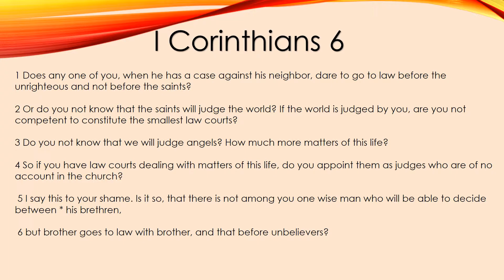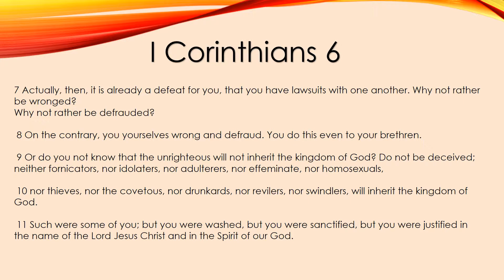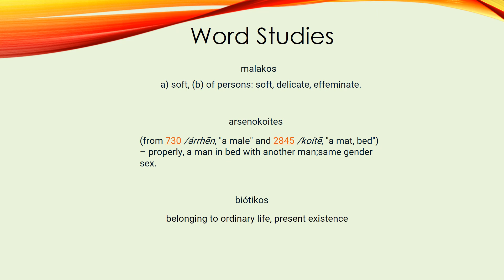I Corinthians 6:1-11 Sexual Immorality/ Taking One Another to Court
Paul tells the Corinthians they should not take one another to court for trivial matters which can be decided among one another;  Paul discusses sexual sins.